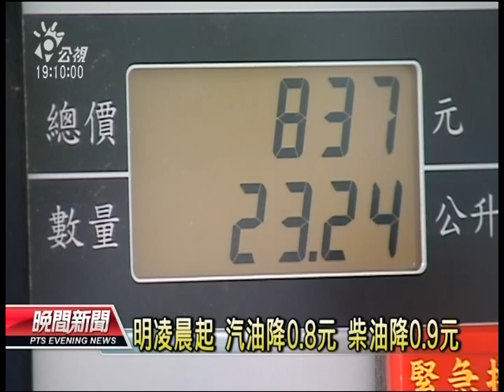20120923 公視晚間新聞 加油且慢 明起汽柴油降0 8~0 9元